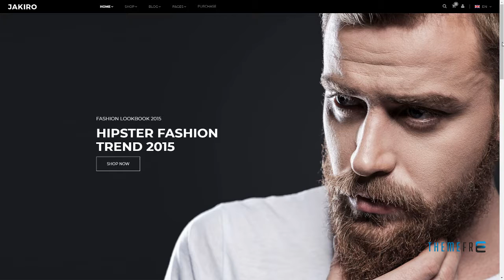Jakiro - Fashion Shop Virtuemart Template Lennox Khachatur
Compatible With Facebook, VirtueMart 3.0.x, Bootstrap 3.x

 Columns 4+

 Layout Responsive

 Tags clothing, ecommerce, ecommerce joomla, elegant, fashion, fashion blog, hipster style, minimal, online store, rtl support, shop